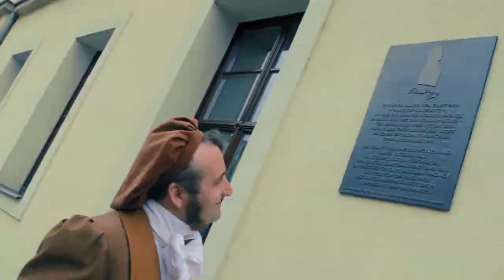Dresden: Richard Wagner in Blasewitz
Hier in Blasewitz, wo sich Fabrikanten, hohe Beamte und Offiziere riesige Villen bauen ließen, wohnte Richard Wagner mit seiner Frau Minna 7 Wochen im Gasthof Blasewitz. In dieser romantischen Umgebung sammelte Richard Wagner mit der Lektüre des "Rienzi" von Edward Bylwer-Lytton Inspirationen für seine erste große Oper. Sein Rienzi wurde 1843 in der Semperoper uraufgeführt.

Produzent: Dresden Marketing GmbH
Regie: Knitterfisch
Kamera: Knitterfisch
Ton: Knitterfisch